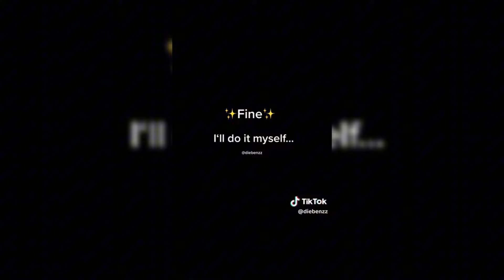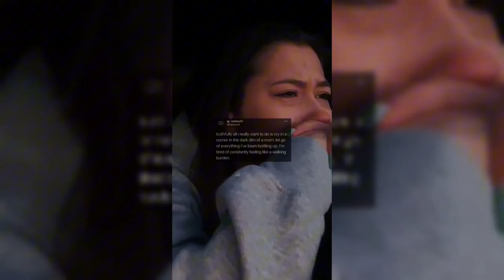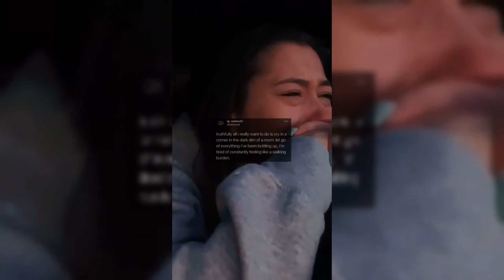The Greatest Glow Up Transformations On TikTok! #62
The Greatest Glow Up Transformations On TikTok!

meme zone
tiktok glow ups
glow ups on tiktok
glow up compilations on tiktok
glow ups that will blow your mind tiktok
the biggest glow ups on tiktok
glow up compilations tiktok
glow up
glow up tiktik
the greatest glow ups on tiktok
girls glow up tik tok
greatest glowups tiktok
weight loss
tiktok compilation
hair glow up tik tok
glow up transformations
transformation